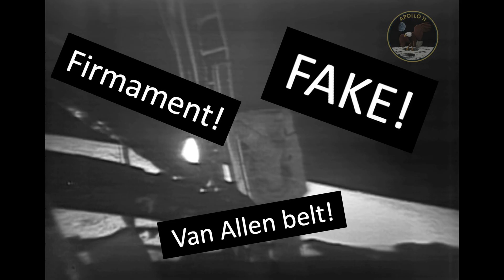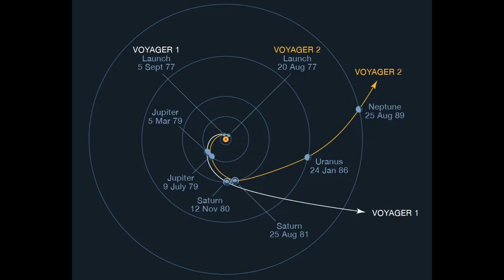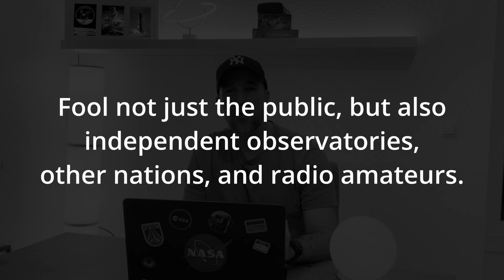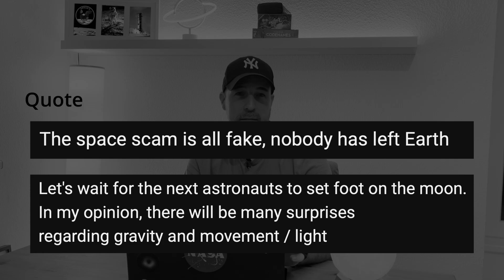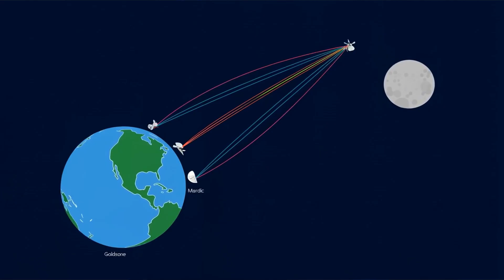Moon Landing Hoax Myths DESTROYED by Real Science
Did NASA really land on the Moon in 1969 — or was it all a studio trick?
In this video, I respond to real comments under my last Apollo 11 video and break down claims about the Van Allen belts, the “firmament”, lost technology, and more using real physics, engineering, and mission data.

00:00 – Moon Landing Hoax Comments Explode
02:25 – Belief vs Evidence: “I Just Know What I Know”
03:49 – Van Allen Radiation Belts Explained in Real Science
05:42 – “Lost Technology” Myth: Why We Don’t Just Repeat Apollo
07:48 – Firmament Claims & Challenger Disaster Debunked
09:57 – Real Landing, Fake Broadcast? Hollywood Conspiracy Breakdown
11:49 – “Space Is Fake” and Waiting for Artemis Moon Landings
13:49 – How Real Critical Thinking Beats Conspiracy Thinking
15:03 – Next Moon Video Preview & Final Thoughts